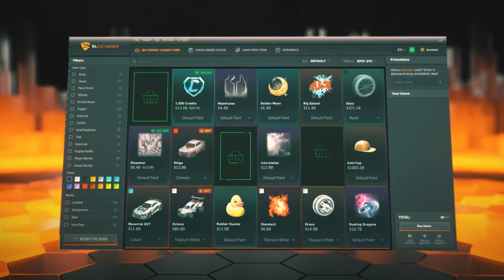ROCKET LEAGUE ITEM SHOP - *KALEIDOSCOPE* Import Decal - 8.4.23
This is a video showcasing the rocket league item shop on the 8th of April